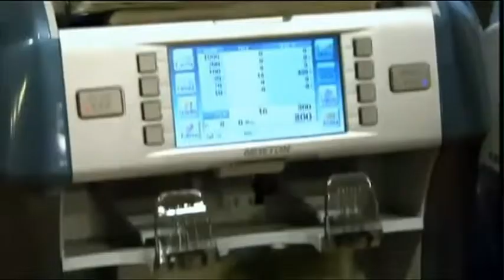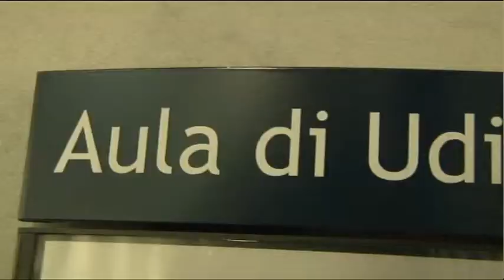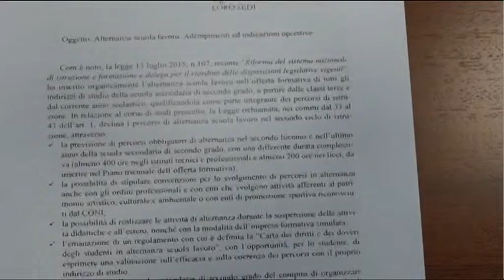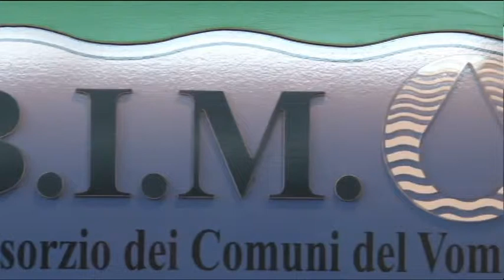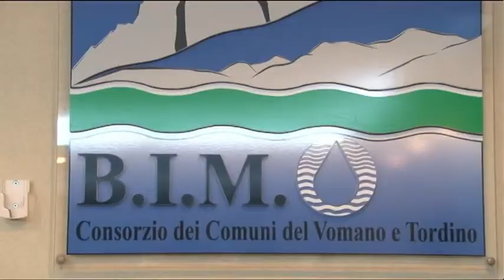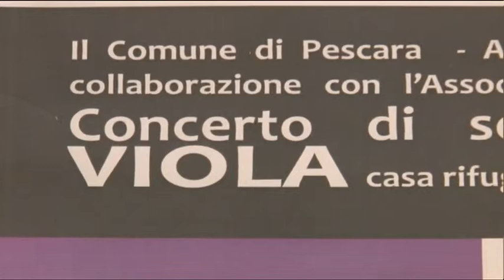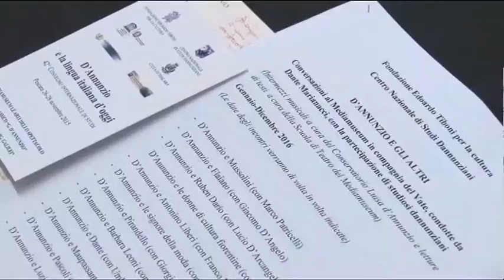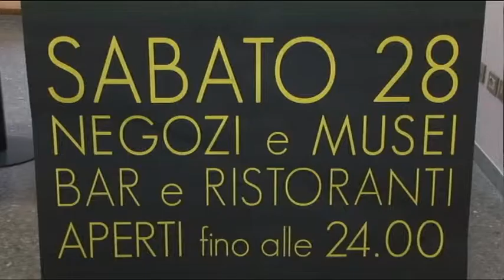TgSei - Edizione delle 14 - Martedi 24 novembre 2015